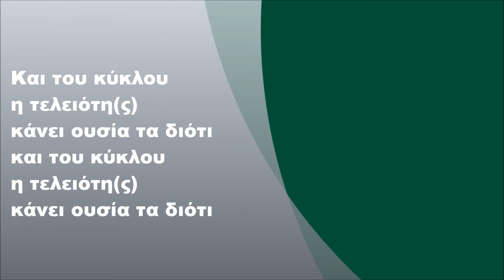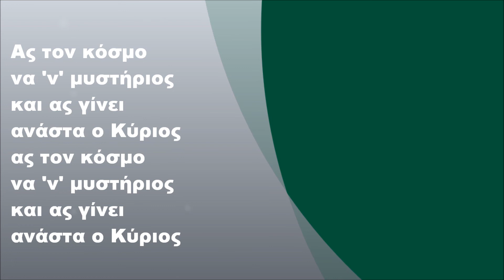Ελένη Λεγάκη - Τα πάντα ρει, Στίχοι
Ελένη Λεγάκη - Τα πάντα ρει (1993) (FULL HD)
Στίχοι: Μανώλης Ρασούλης
Μουσική: Πέτρος Βαγιόπουλος

Στίχοι:

Τα πάντα ρει, τα πάντα ρει
γι' αυτό απόψε είναι γιορτή

Αλλάζουνε κι αλλάξανε τα πράγματα
απόψε που γιορτάζουμε
απόψε που γιορτάζουνε τα θαύματα
αλλάζουνε τα πράγματα

γι' αυτό απόψε είναι Λαμπρή

Και του κύκλου η τελειότη(ς)
κάνει ουσία τα διότι

Ας τον κόσμο να 'ν’ μυστήριος
και ας γίνει ανάστα ο Κύριος

και κάθε μέρα είναι Λαμπρή